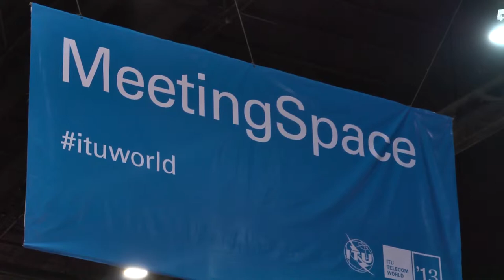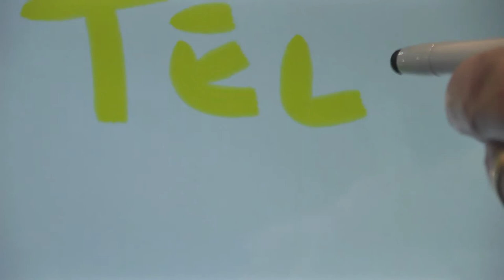Intel on the Showfloor at ITU Telecom World 2013 - Showfloor Perspectives